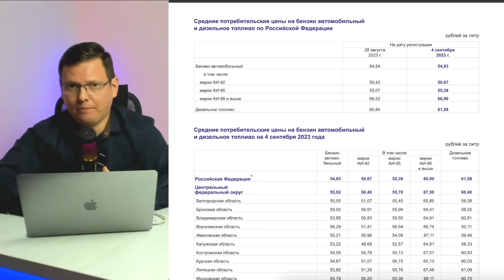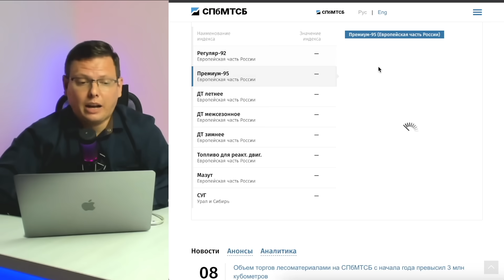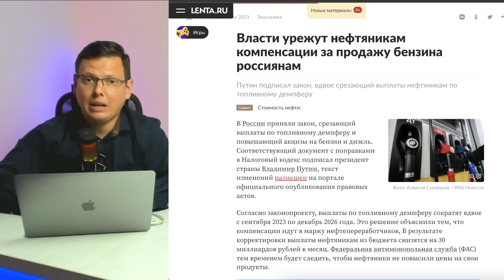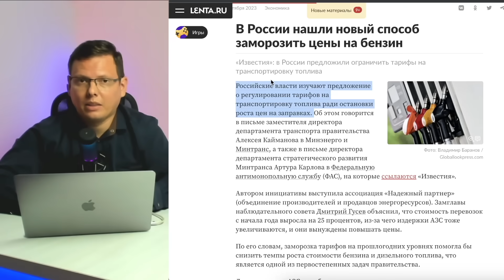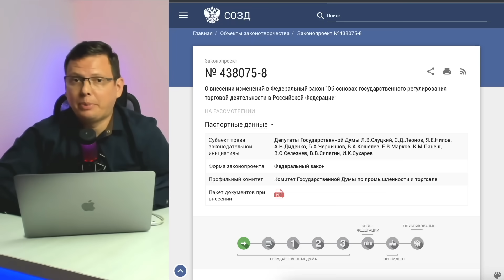Причины и последствия роста цен на бензин Демпферный механизм и новые правила властей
⚠️ Принять участие в закрытой группе по валютному рынку может каждый активный клиент NPBFX Если Вы уже клиент стучитесь сюда
Если нет, то переходите в NPBFX и включайтесь в работу.

Цены на бензин в конца лета ускорили свой рост. Эта динамика уже вызывает неприятное ожидание последствий. Сегодня мы разберемся в причинах роста цен на бензин. Выясним, виноваты ли в этом власти и что они предпринимают для решения этих проблем.
Выясним, какие последствия будут при высоких ценах на бензин и когда и как могут снизиться цены.

00:00 Анонс
00:53 Организационные объявления
02:06 Рост цен на бензин
03:06 Почему растут цена на бензин
04:00 Сезонное подорожание цен на бензин
05:07 Власти вмешались в цены на бензин
07:09 ФАС не справляется с контролем цен
08:46 Что делают власти для решения вопроса
09:36 К чему приведут высокие цены на бензин
12:12 Что нужно для снижения цен на бензин